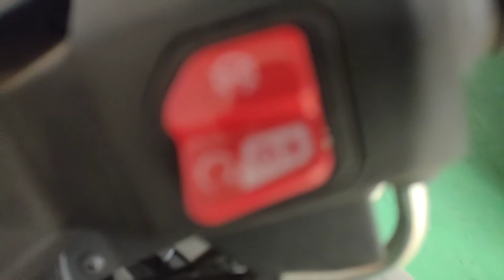Brand new Suzuki Avenis125cc // black colour 😘//Suzuki launch scooter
Suzuki launch Suzuki Avenis 125cc scooter